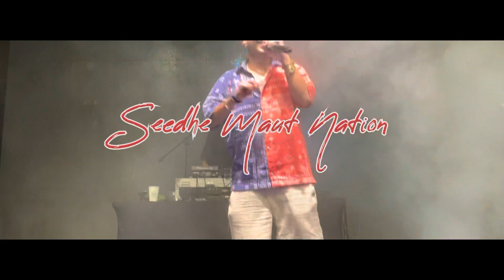SEEDHE MAUT 'न TOUR' 🔥 | GURGRAM SHOW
Hip Hop Shows & Events Vlogs

Just A Teaser vlogs1 Coming Soon .

@KRSNA x
Kr$na Birthday Edit || Machayenge 4 @KRSNA || Happy birthday
EMIWAY MACHAYENGE 4 MALE VERSION SOON
IKKA LIVE ANGRY REPLY TO KRSNA - I GUESS REACTION | NEXT SONG UPDATES
KR$NA "I GUESS" SECOND HIGHEST ? | IKKA LIVE REPLY & ABOUT RAFTAAR TOP OFF VIDEO ISSUE | EMIWAY
Ikka Live Reply Kr$na || When Kr$na Have Taken Shots On Him
Ikka Angry Reply To Krsna | I Guess Song Reaction | Emiway Bantai | Krsna Vs Emiway Diss Ikka
Ikka Live Reply To Kr$na & Raftaar Music Video | Ikka Talking About Jatt Prabhjot Accident